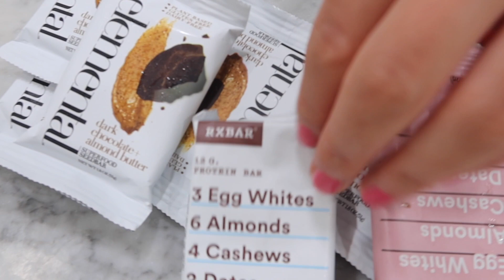my most expensive grocery haul yet...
Chef Nina here! In today's video, I do my most expensive grocery haul yet on Youtube... on vegetables. I went to a really expensive grocery store in pacific palisades and ended up with not much. Who wants a grocery haul series on going to all types of grocery stores?

Tiktok➜ BlairGray

I joined Cameo, you can now book me and I will answer all of your dental/ lifestyle questions!